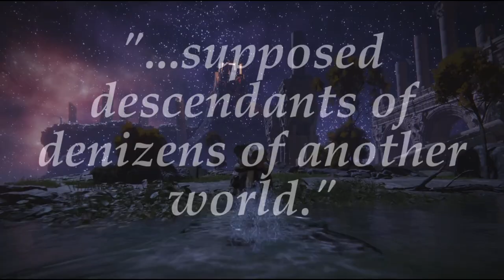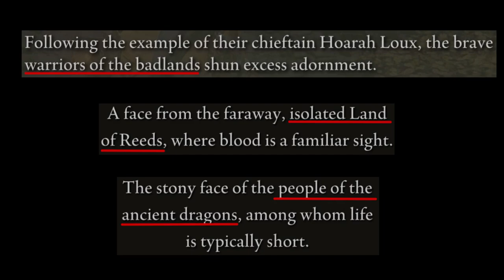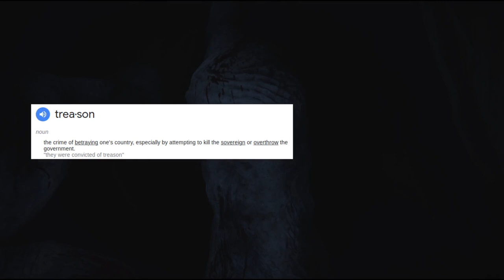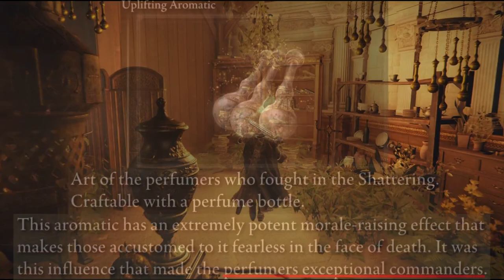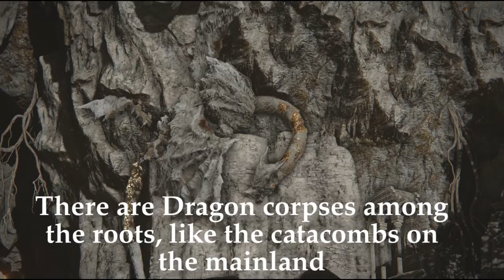The Numen mysteries and their legacy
This video attempts to form a coherent theory of the Numen, Who they were, what they did, and their link to the Erdtree and other sacred trees.

Nier Automata OST - Keichi Okabe
Planescape Torment OST - Mark Morgan
Xenosaga Episode 2 OST - Yuki Kajiura
Resonance of Fate OST - Kohei Tanaka, Motoi Sakuraba